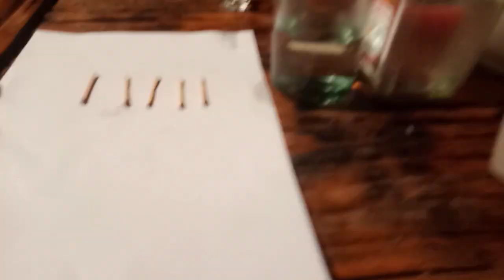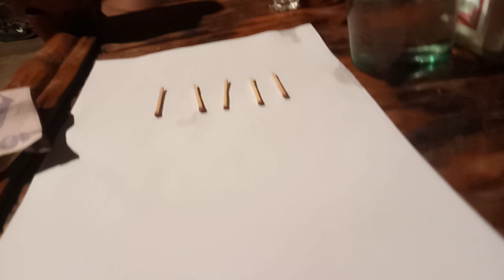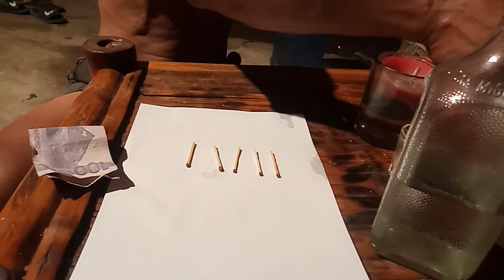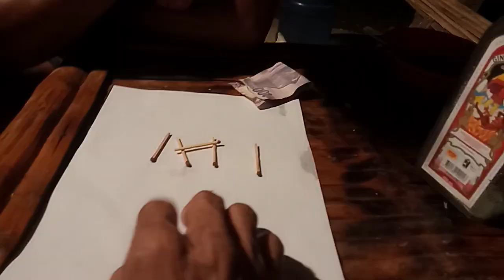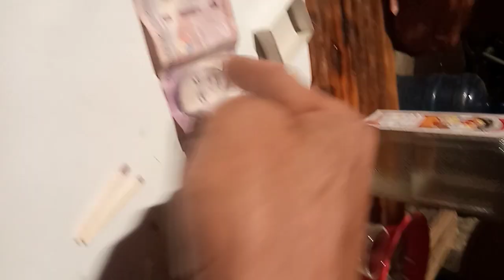paano gagawin puzzless laro ng mga lasing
pag may utak may pera